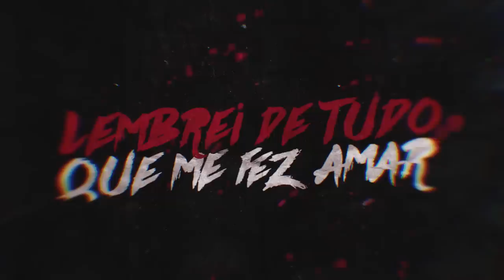FREESTYLE DOS CAMPÕES | 148ª Batalha da Aldeia | Barueri | SP